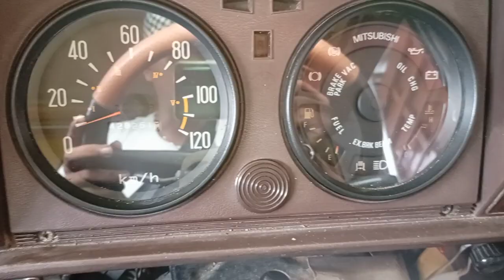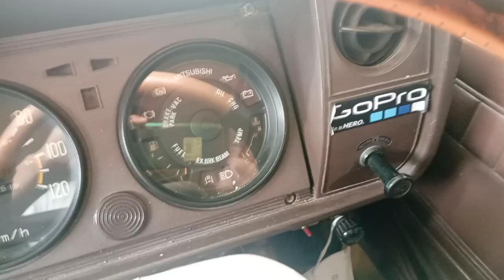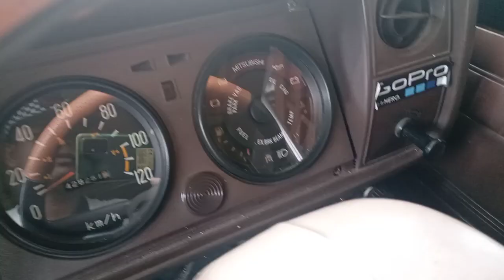dalam kabin truk umplung 120ps orisinil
ruangan kabin truk umplung 120ps orian matep banget Dan jos